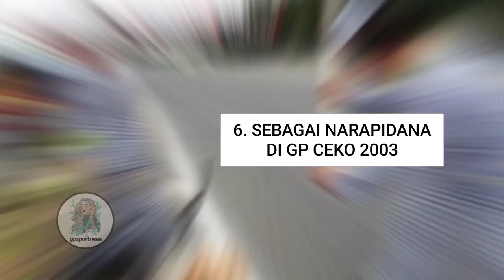10 Selebrasi Unik dan Tak Terlupakan dari Valentino Rossi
Valentino Rossi selalu menghadirkan selebrasi unik setiap kemenangannya di masa lampau. Mudah-mudahan saja ya sebelum pensiun bisa menampilkan lagi selebrasi kemenangannya!